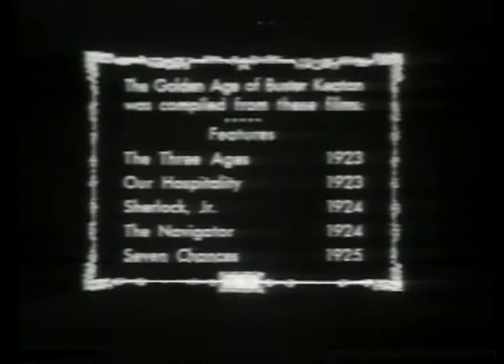Comedy - Buster Keaton - Saving A Damsel In Distress imasportsphile